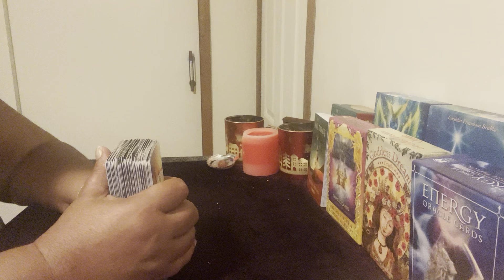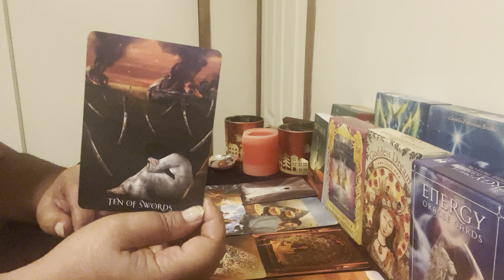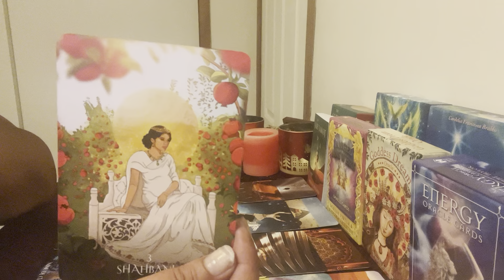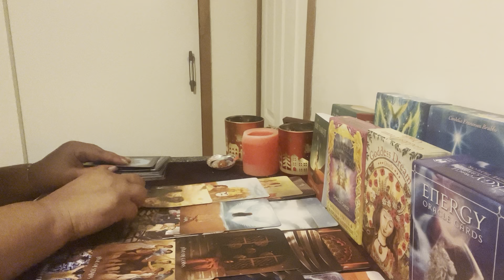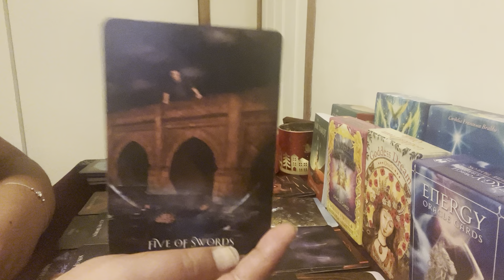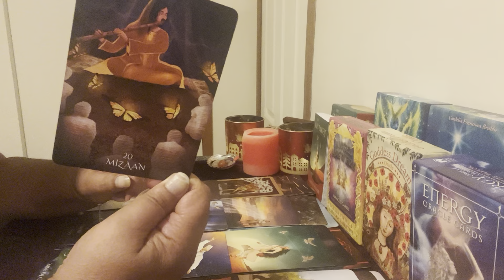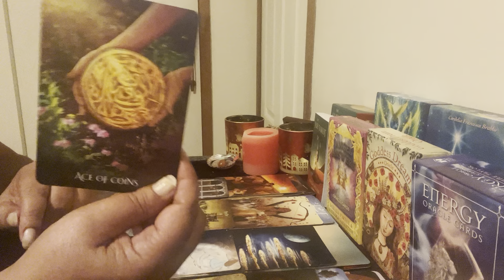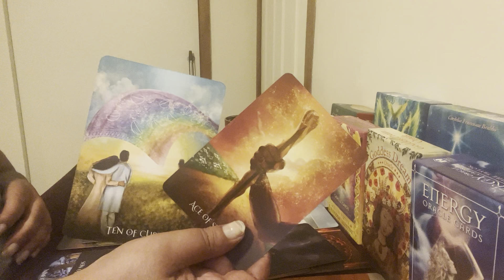Scorpio don’t cry